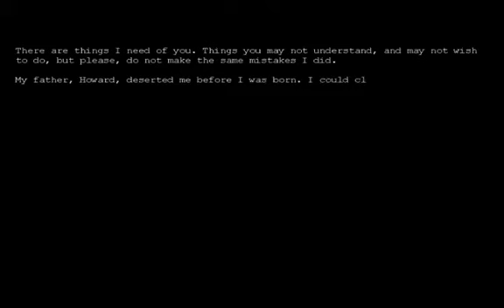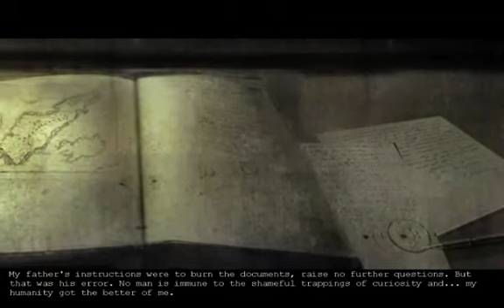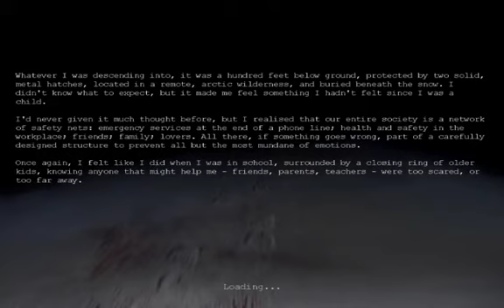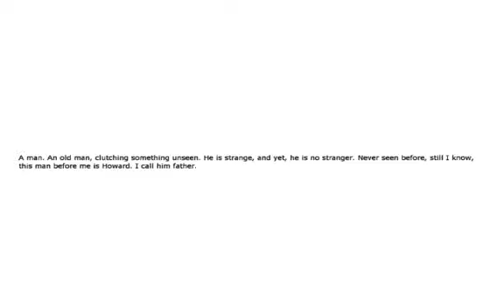Penumbra Overture Let's Play Part 1 | The Crouching Hammer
Welcome to my series of one of the most scariest games released to date. I did have some hardships starting off but I worked out the kinks lol